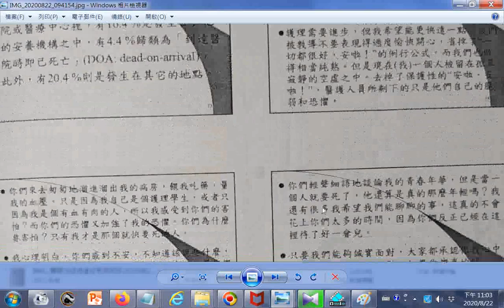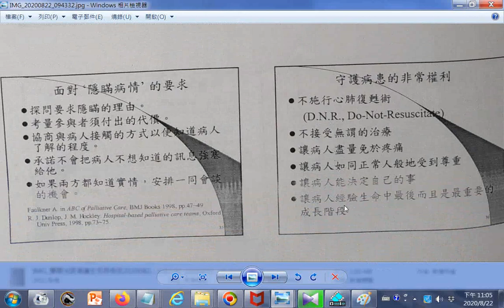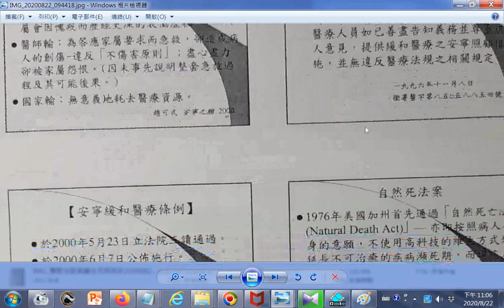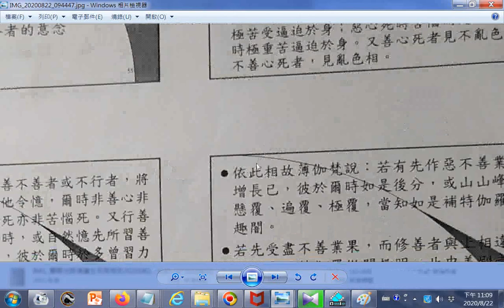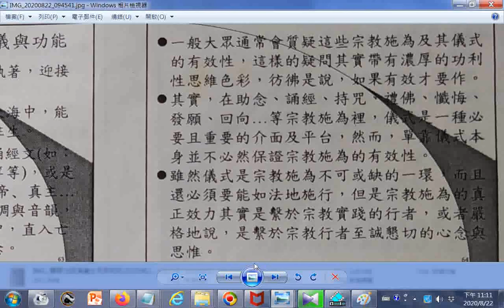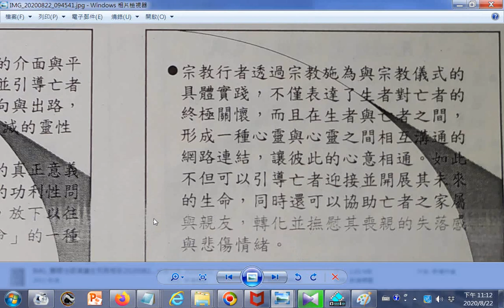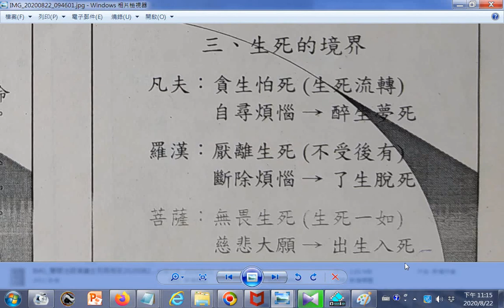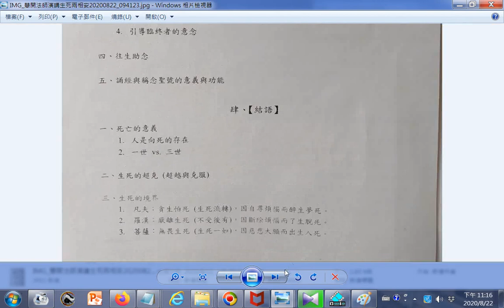南華大學 慧開法師演講生死兩相安...安寧緩和醫療...臨終關懷